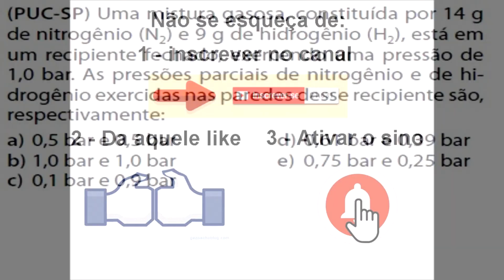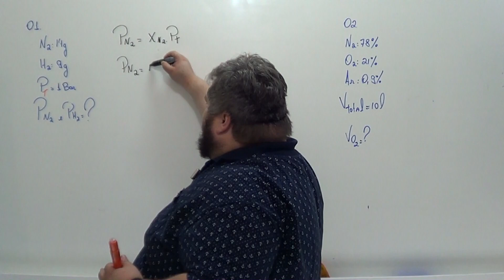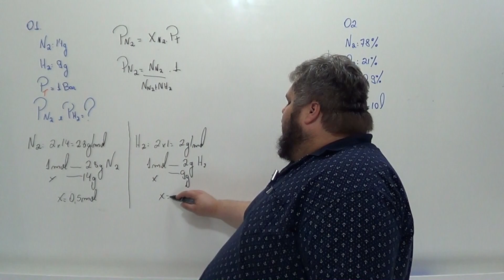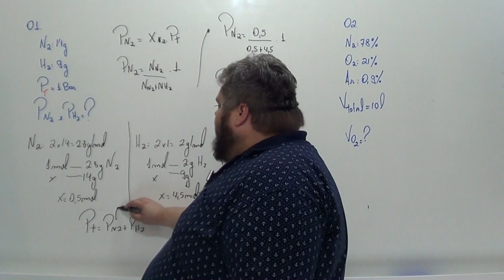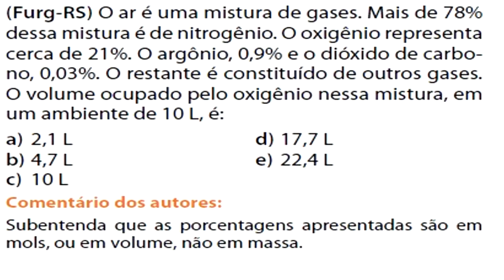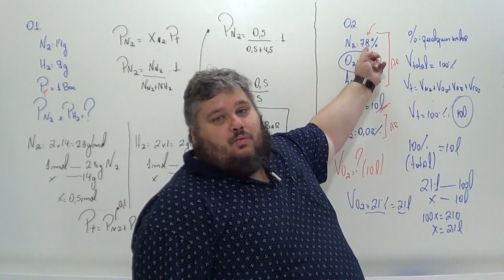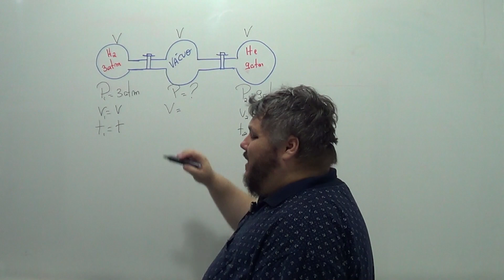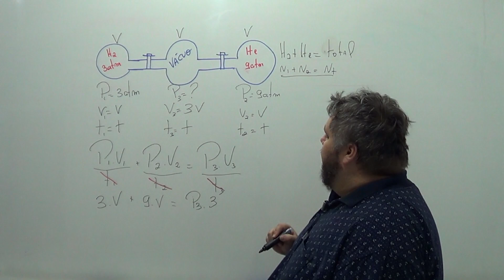Gases - parte 7: misturas gasosas - Exercícios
Neste vídeo eu abordo 4 exercícios variados que enfatizam essas grandezas de maneira parcial, ou seja, em uma mistura.

Está gostando do canal? Ajude a permanecer gratuito. O quimicacomg precisa de você. Apoie: